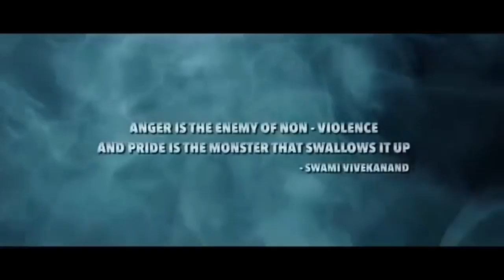Muzaffar anger | upcoming new hinde movie trailer 2017 | promo